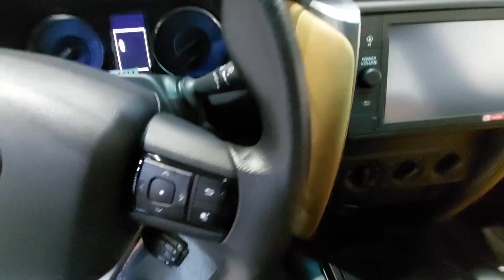Toyota's Game Changer! The 2023 Fortuner Facelift Unboxing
In this video, we bring you an exclusive and detailed unboxing of the much-awaited 2023 Toyota Fortuner Facelift. Toyota has truly outdone themselves with this game-changing SUV, incorporating stunning design enhancements and remarkable features that redefine the driving experience. Join us as we unravel every aspect of the Fortuner Facelift and explore its upgraded aesthetics, advanced technology, and powerful performance. This unboxing review aims to provide you with an in-depth understanding of the Fortuner Facelift's key highlights, including its robust engine specifications, enhanced safety features, luxurious interiors, and state-of-the-art infotainment system. Whether you are a Toyota enthusiast, an SUV lover, or simply someone curious about the latest automotive innovations, this video is a must-watch!